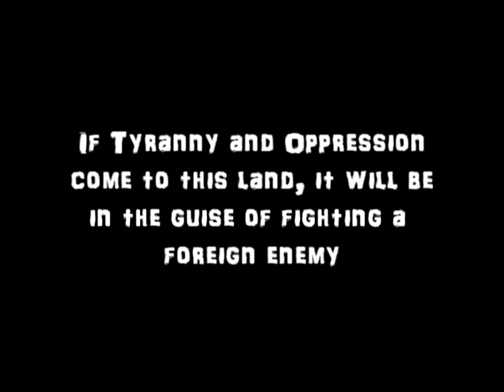The Oppression of Endless War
Thehossusmc.com